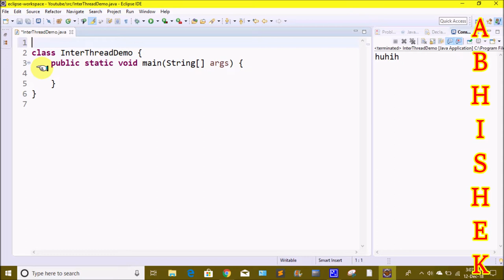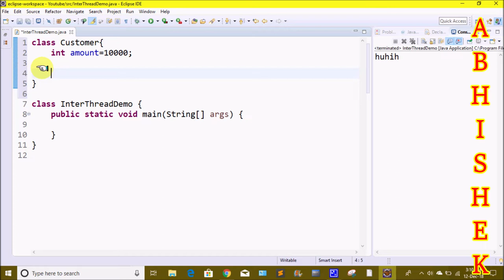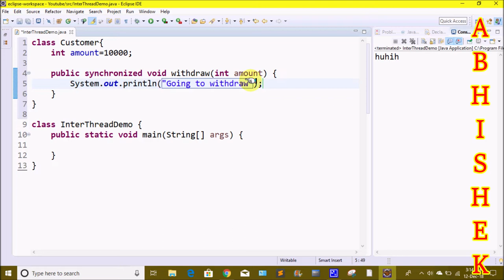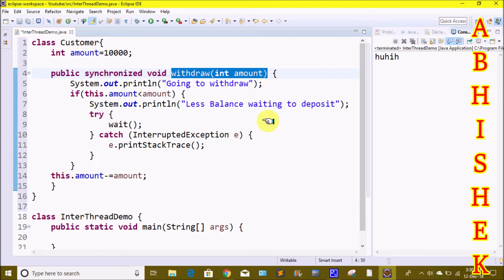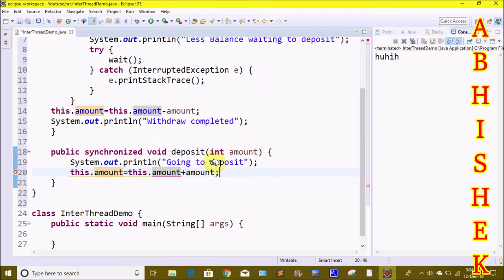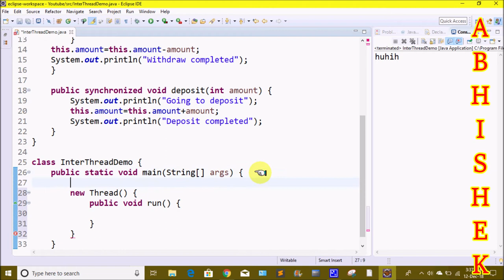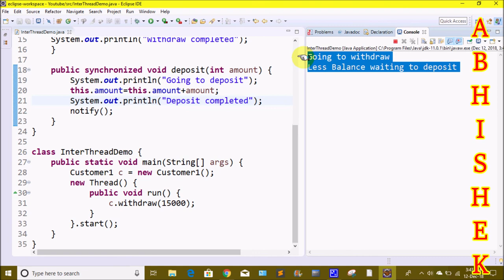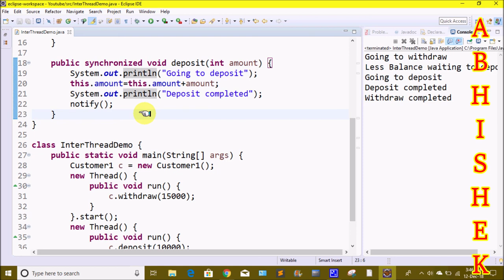Multithreading in java part 6 in telugu by Kotha Abhishek